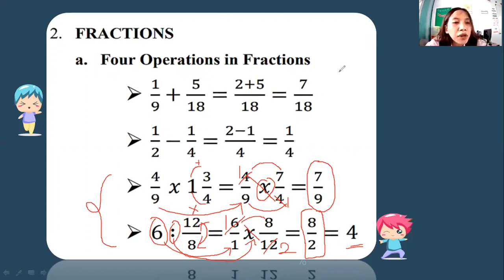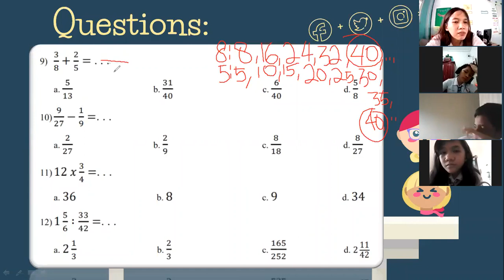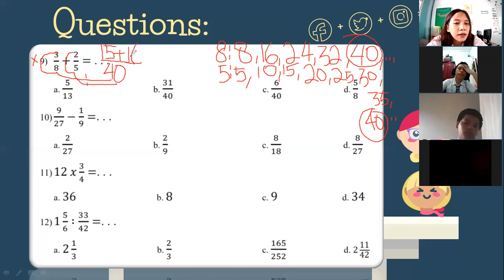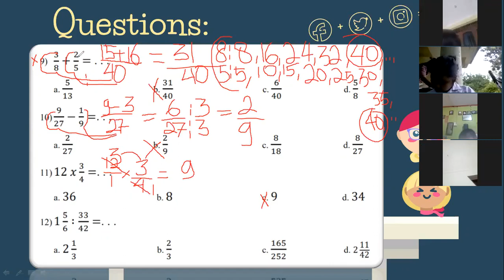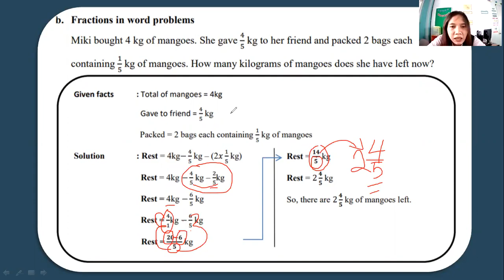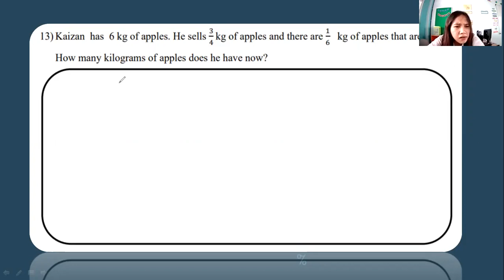Math Review - Milky Way